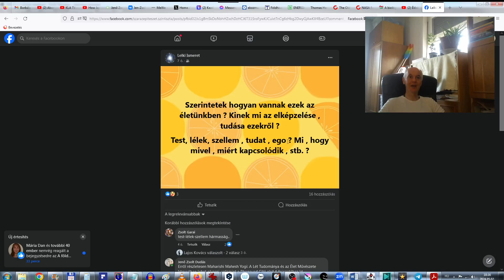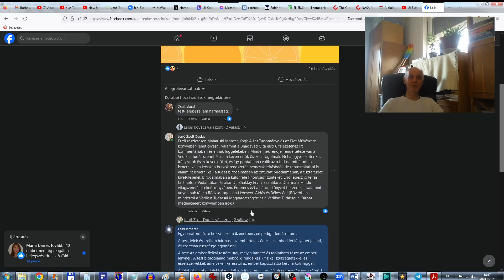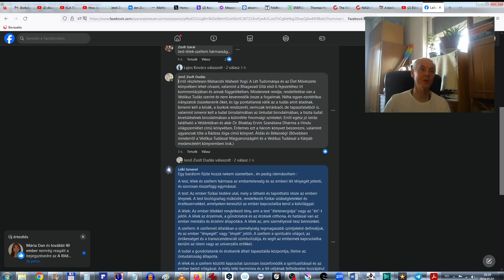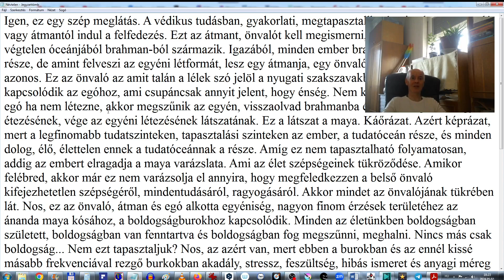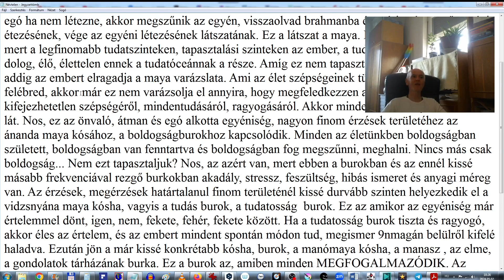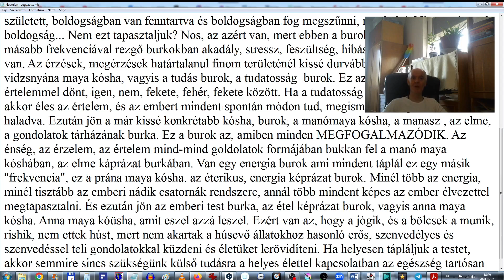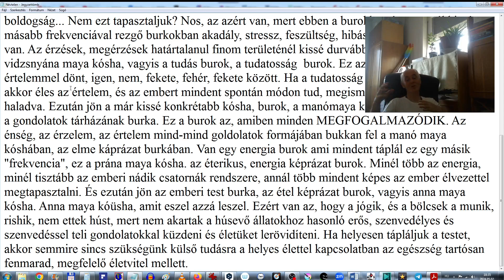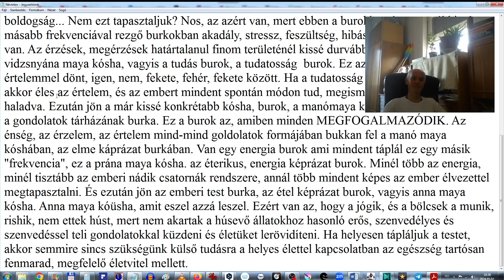Test, lélek, tudat, egó, mi, mivel, hogyan kapcsolódik egymáshoz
A védikus tudásban, gyakorlati, megtapasztalható szinteken az önvaló, vagy átmantól indul a felfedezés. Ezt az átmant, önvalót kell megismerni, ami a tiszta tudatosság végtelen óceánjából brahman-ból származik. Igazából, minden ember brahman, a tiszta tudatosság része, de amint felveszi az egyéni létformát, lesz egy átmanja, egy önvalója, az ami önmagával azonos. Ez az önvaló az amit talán a lélek szó jelöl a nyugati szakszavakban. Az önvaló kapcsolódik az egóhoz, ami csupáncsak annyit jelent, hogy énség. Nem kell küzdeni az egóval, az egó ha nem létezne, akkor megszűnik az egyén, visszaolvad brahmanba és máris vége az ő egyéni létezésének, vége az egyéni létezésének látszatának. Ez a látszat a maya. Káprázat. Azért káprázat, mert a legfinomabb tudatszinteken, tapasztalási szinteken az ember, a tudatóceán része, és minden dolog, élő, élettelen ennek a tudatóceánnak a része. Amíg ez nem tapasztalható folyamatosan, addig az embert elragadja a maya varázslata. Ami az élet szépségeinek tükröződése. Amikor felébred, akkor már ez nem varázsolja el annyira, hogy megfeledkezzen a belső önvaló kifejezhetetlen szépségéről, mindentudásáról, ragyogásáról. Akkor mindet az önvalójának tükrében lát. Nos, ez az önvaló, átman és egó alkotta egyéniség, nagyon finom érzések területéhez az ánanda maya kósához, a boldogságburokhoz kapcsolódik. Minden az életünkben boldogságban született, boldogságban van fenntartva és boldogságban fog megszűnni, meghalni. Nincs más csak boldogság... Nem ezt tapasztaljuk? Nos, az azért van, mert ebben a burokban és az ennél kissé másabb frekvenciával rezgő burkokban akadály, stressz, feszültség, hibás ismeret és anyagi méreg van. Az érzések, megérzések határtalanul finom területénél kissé durvább szinten helyezkedik el a vidzsnyána maya kósha, vagyis a tudás burok, a tudatosság burok. Ez az amikor az egyéniség már értelemmel dönt, igen, nem, fekete, fehér, fekete között. Ha a tudatosság burok tiszta és ragyogó, akkor éles az értelem, és az embert mindent spontán módon tud, megismer 9nmagán belülről kifelé haladva. Ezután jön a már kissé konkrétabb kósha, burok, a manó maya kósha, a manasz , az elme, a gondolatok tárházának burka. Ez a burok az, amiben minden MEGFOGALMAZÓDIK. Az énség, az érzelem, az értelem mind-mind gondolatok formájában bukkan fel a manó maya kóshában, az elme káprázat burkában. Van egy energia burok ami mindent táplál ez egy másik "frekvencia", ez a prána maya kósha. az éterikus, energia káprázat burok. Minél több az energia, minél tisztább az emberi nádik csatornák rendszere, annál több mindent képes az ember élvezettel megtapasztalni. És ezután jön az emberi test burka, az étel káprázat burok, vagyis anna maya kósha. Anna maya kósha, amit eszel azzá leszel. Ezért van az, hogy a jógik, és a bölcsek a munik, rishik, nem ettek húst, mert nem akartak a húsevő állatokhoz hasonló erős, szenvedélyes és szenvedéssel teli gondolatokkal küzdeni és életüket lerövidíteni...